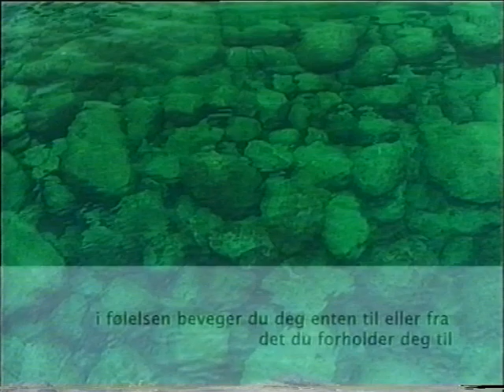Short film "Beveger" (Norwegian, meaning "Creator of Movements")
Recorded on Hawaii, this short film was broadcasted on Norwegian television (TV2) for a three month period just after 9/11.
The text (in Norwegian) is from the book "Beveger", a playful book about movement and consciousness written by Kyrre Texnaes. Photos by Knut Bry. for more information.